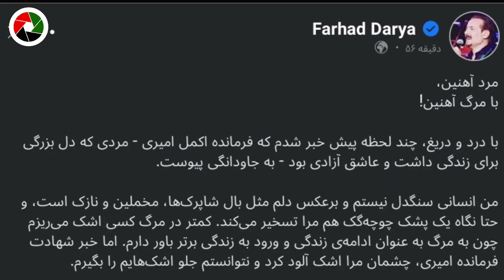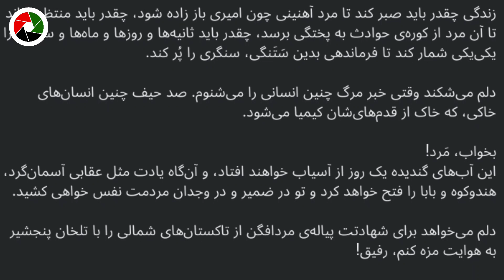فرهاد دریا در سوگ فرمانده اکمل امیری میگرید، اشک های او برای شها/دت رفیق اش😭